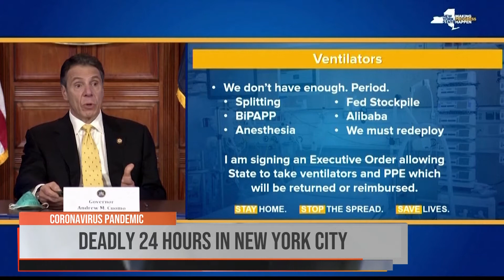BNC's Ashley Liotus explains what's being done about NYC's COVID-19 needs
BNC's Ashley Liotus explains what's being done about NYC's hospital, supply shortage on Black News Channel.  (Aired April 3, 2020)